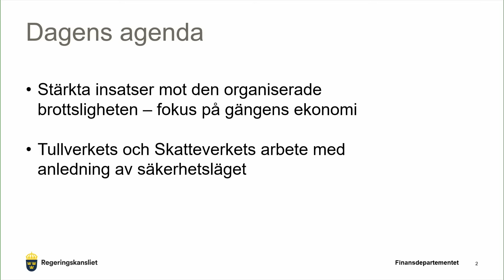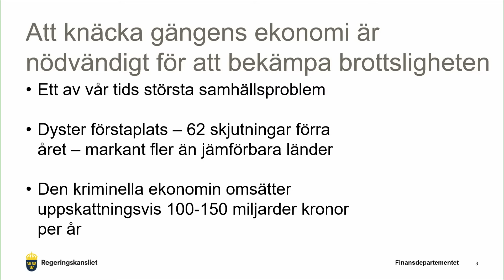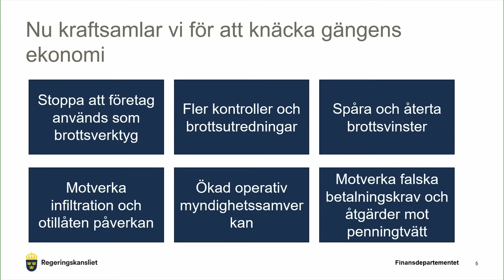Pressträff med finansminister Elisabeth Svantesson och myndighetschefer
Idag, tisdag den 15 augusti, håller finansminister Elisabeth Svantesson en pressträff tillsammans med Skatteverkets generaldirektör Katrin Westling Palm, generaltulldirektör Charlotte Svensson och rikskronofogde Fredrik Rosengren. På pressträffen kommer stärkta insatser mot den kriminella ekonomin att presenteras.